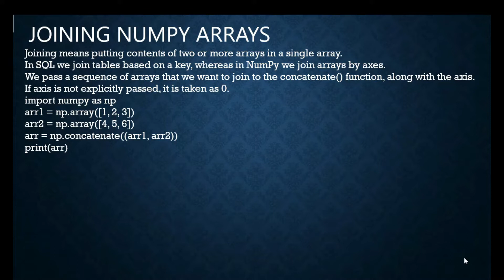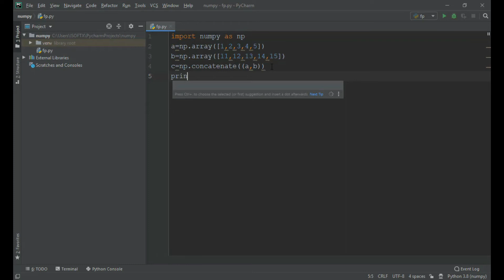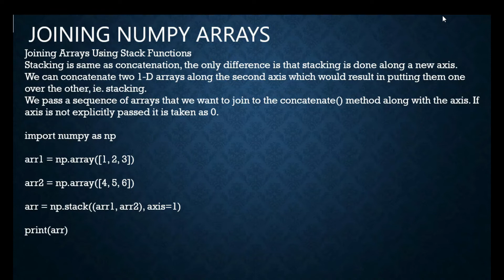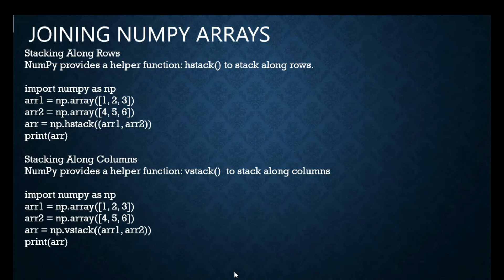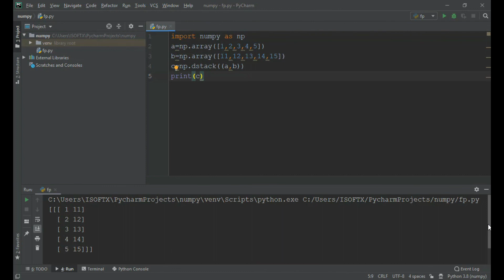Python Tutorial for Beginners joining in numpy array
m.me/powerofknowledgein

RA BS